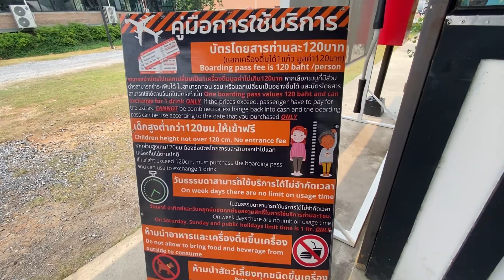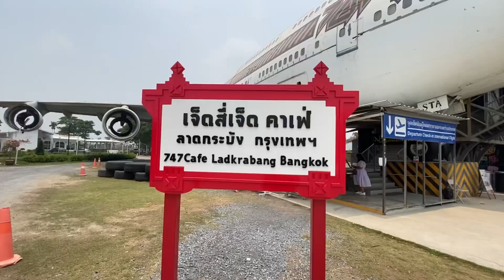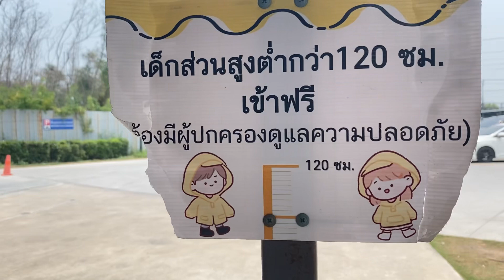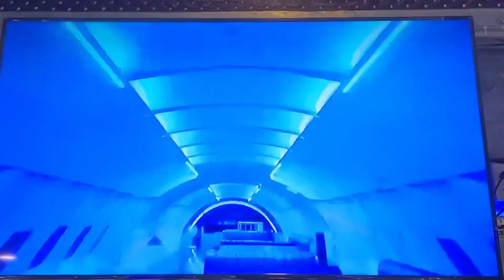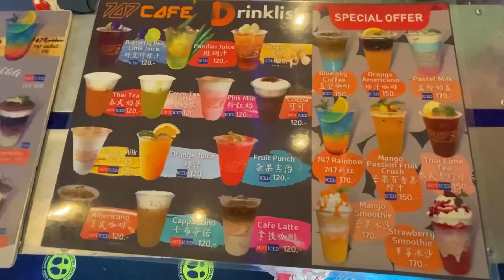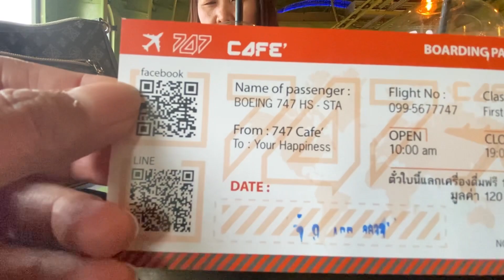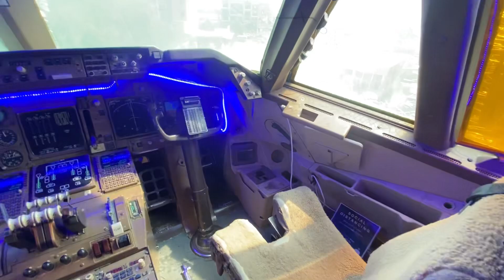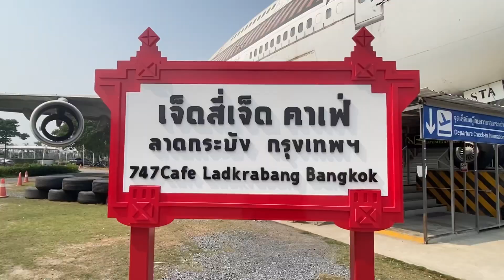Cafe747|ติดสนามบินสุวรรณภูมิเครื่องบินลำใหญ่มากที่สุดในโลก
ตั๋วแลกเครื่องดื่มได้1แก้ว